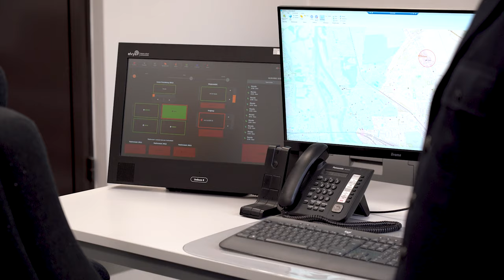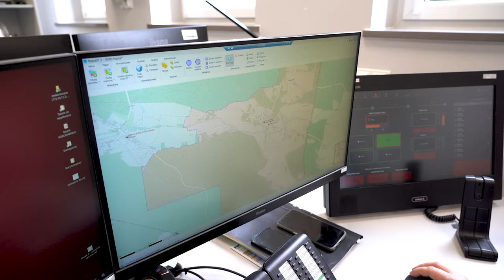Stanowisko Kierowania KM PSP unowocześnione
Pomieszczenia oraz system łączności Stanowiska Kierowania Komenda Miejska Państwowej Straży Pożarnej w Opolu doczekały się modernizacji. Dzięki temu opolscy strażacy będę jeszcze efektywniej mogli udzielać pomocy i prowadzić akcje ratunkowe.